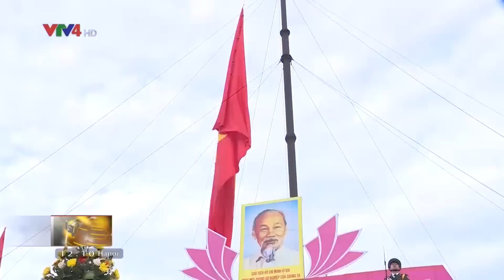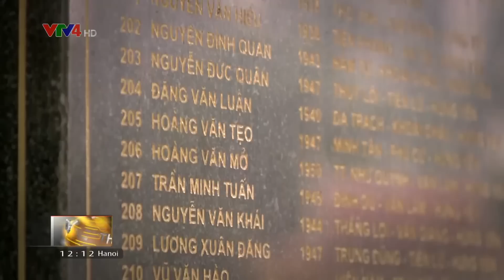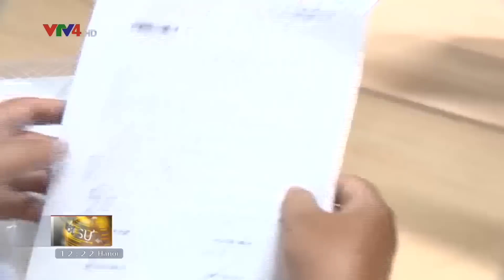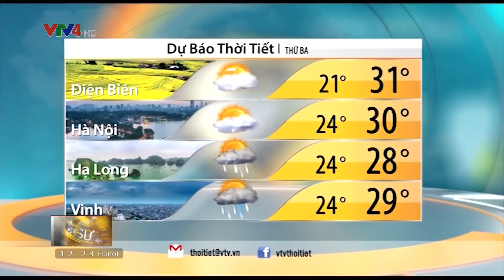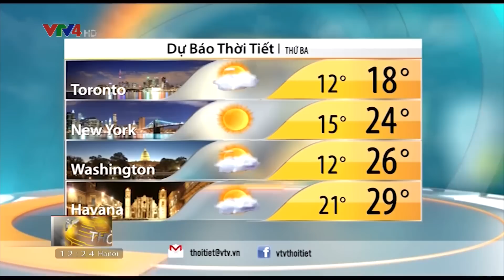Bản tin thời sự Tiếng Việt 12h - 30/04/2018